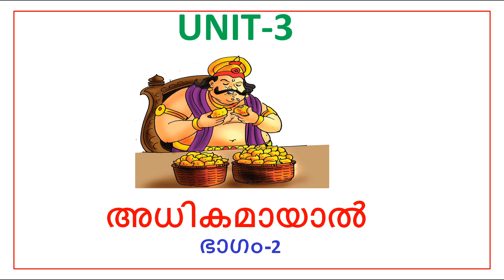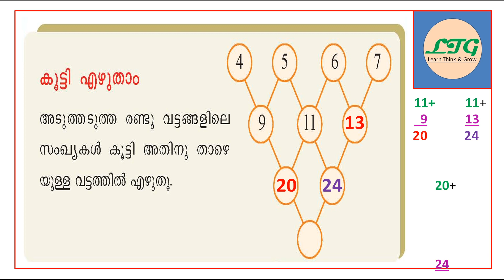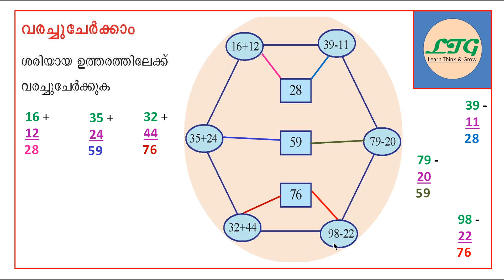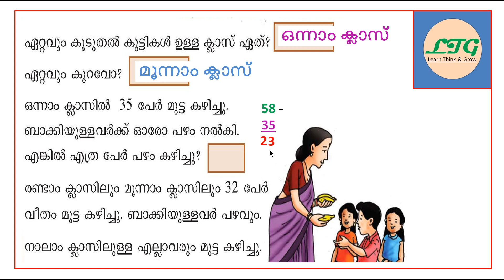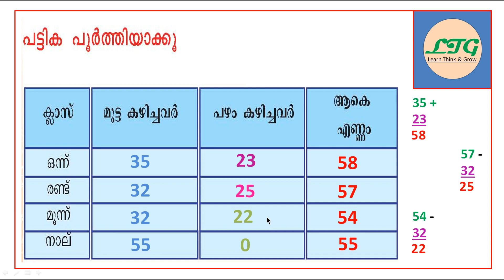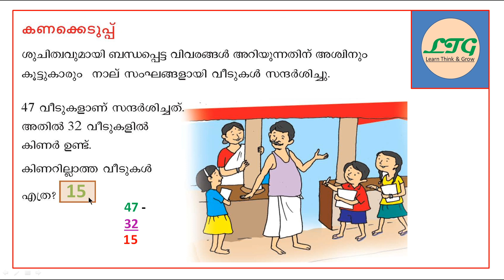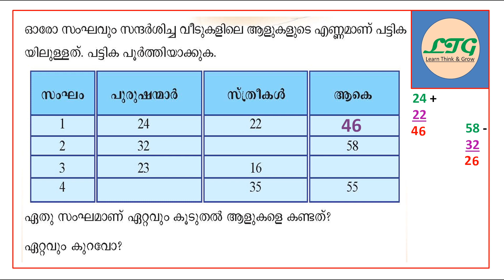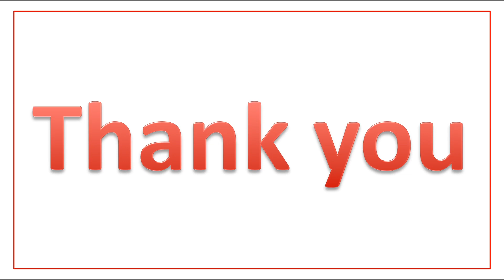CLASS-2 - MATHS - UNIT-3 – PART-2 അധികമായാൽ-ADIKAMAAYAAL_(KERALA SYLLABUS)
THIS VIDEO IS ABOUT CLASS-2 - MATHS - UNIT-3 – PART-2 അധികമായാൽ-ADIKAMAAYAAL - There's a limit_ SCERT